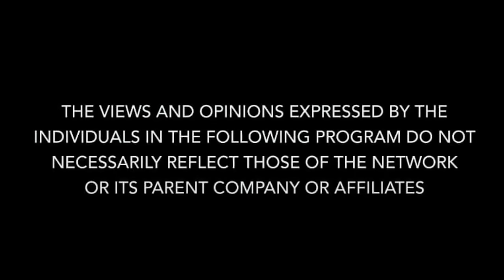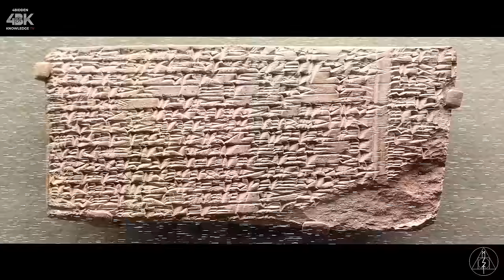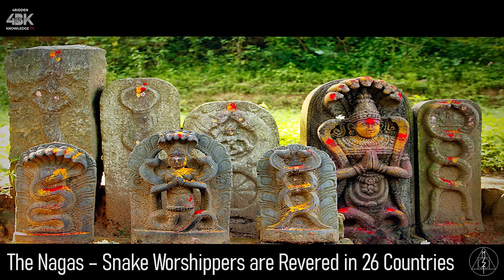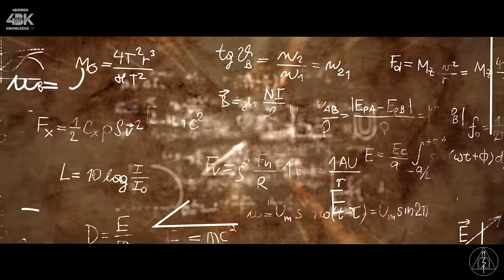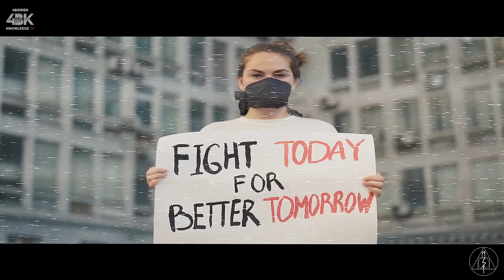Mystery School of Truth [ Ep - IV ] The Battle of the Eagle & The Snake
A Special Episode from the private collection of 4BK.tv to promote the new Best Selling Boo "The Epic of Humanity"
By Billy Carson and Matt La Croix.

"This Episode Will Blow your freaking Mind's... it did mine when I Produced this Episode and I have been doing this for over 15 years"
:- M J Tovey  [The4BiddenEditor]

Matthew LaCroix discusses the age long secret battle between the Eagle and the Snake, a long held secret hidden in plain sight.

Latest from 4BiddenKnowledge:
Investment Opportunity